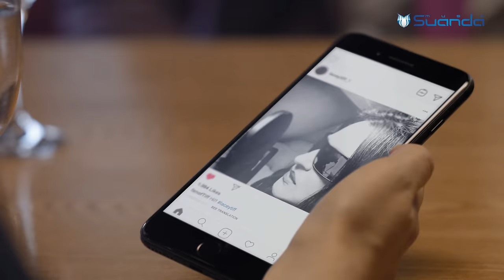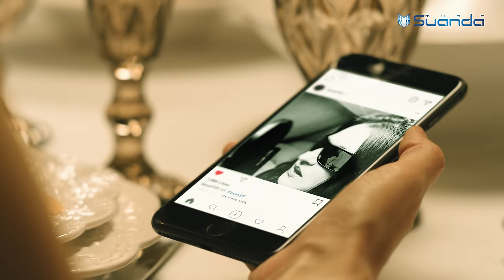Key Lean & Tiff Lacey - Anna’s Raindrops (Official Music Video)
Lyrics by Tiff Lacey

No-one may build their happiness on another’s pain

Watching the raindrops
Fall upon the window pain
You can’t ask why about love
It’s too hard to explain
Poor Anna she is waiting
She waits alone in the cold
There can be no mistaking
It’s another he holds

He would follow her
Wherever she’d go
So she broke all the rules
Society thought she was a fool
For love
For love

Loved like a fool
With desire for a jewel
Cast away the jewel

To just disappear
Without question or fear
She’d lose so much more
Much more than she’d bargained for
She loses herself
She loses herself
Herself

But he leaves, he leaves her empty
So cruel
Leaving life of plenty
And breaking all the rules

And with the fall of the snow
Something he should know
Should have let him know
Should have gone back to Moscow

Cast: Alena Callistova, Andrey Kuznetsov, Alexey Rassokhovatsky, Arina Mikhaylova, Yana Fedosenko
Written and producer: Key Lean
Film studio: PiterPro_production
Executive producer and casting by: Andrey Ermakov
Film Director: Nikita Khozyainov
Cameraman: George Zhuk
Production Designer: Maria Leshchinskaya
Post-production: Ilona Morozova, Nikita Morozov